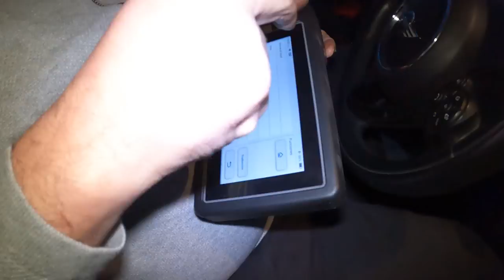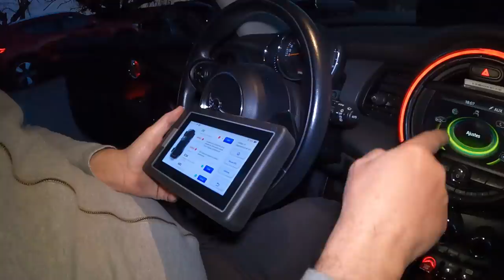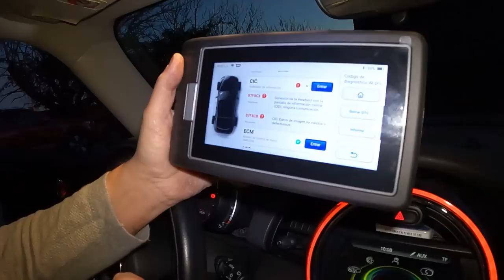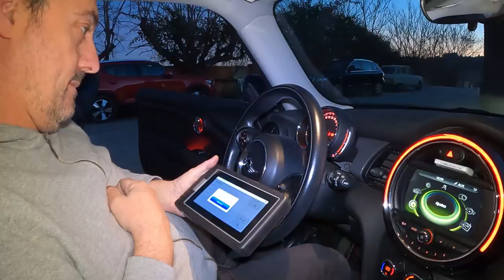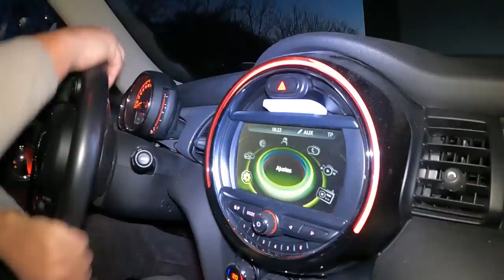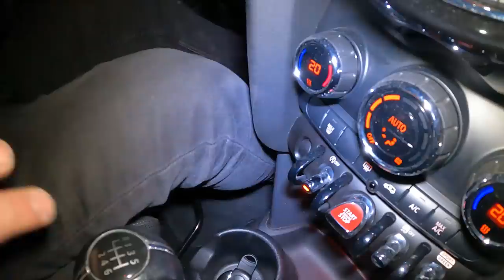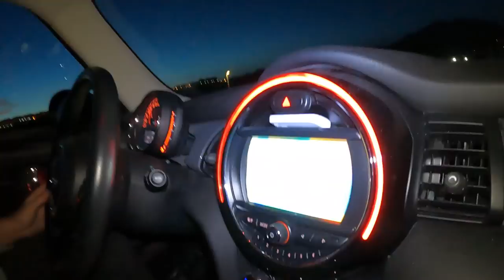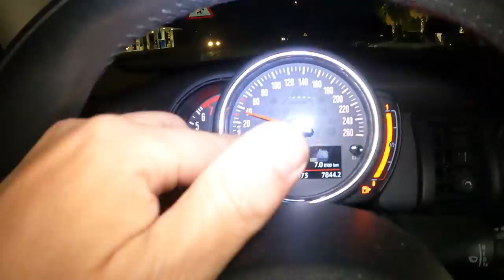El Mini Cooper F56: ¡El pequeño que emociona!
¡Hola a todos! Bienvenidos a otro episodio de mundojeep. En este video, verificamos el Mini Cooper F56, uno de los coches más populares de su clase. Con un diseño atractivo y una gran variedad de opciones de motorización, el Mini Cooper F56 ha sido una elección popular entre los amantes de los coches pequeños y divertidos. Sin embargo, ¿cómo se desempeña en la carretera? ¿Es realmente tan divertido de conducir como dicen? ¿encontraremos carnaza? Descubramos todo juntos en este video.

Recordad, en mundojeep estrenamos videos cada semana y durante la emisión del estreno, habrá chat en directo con santidemundojeep. También podéis visitar nuestra nueva página web

más carnaza de la que os gusta

Timeline:

00:00 Inicio
00:11 Intro MundoJeep
00:41 Llega el suscriptor
03:46 Empieza la verificación
12:48 Nueva era en MundoJeep
18:10 Prueba dinámica del Mini R56
25:50 Prueba de frenado
27:00 Sigue la verificación
38:50 El Mini arlequón
39:20 Despedida